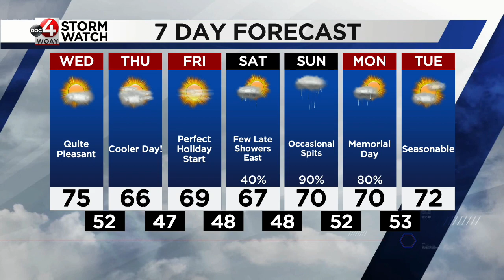Memorial Day Weekend Weather Spoiler and May Tropical System Climatology: Tues., May 23, 2023